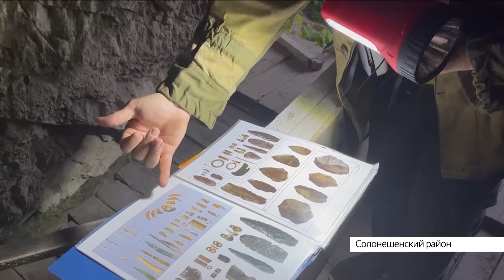Новости Алтайского края 14 июня 2022 года, выпуск в 6:05